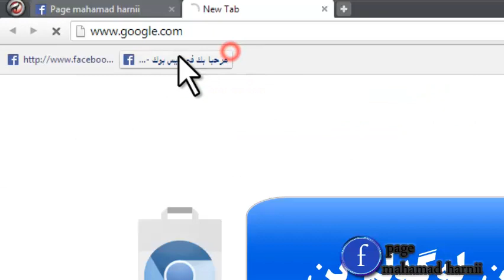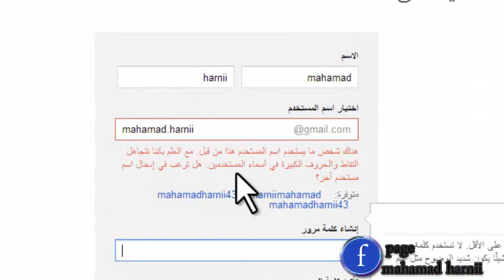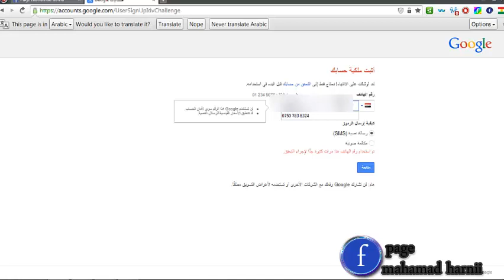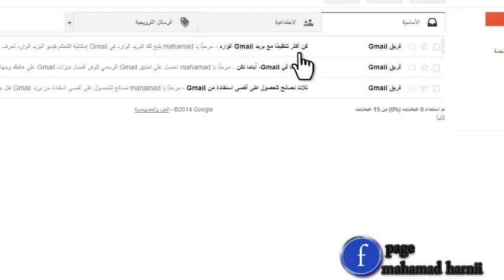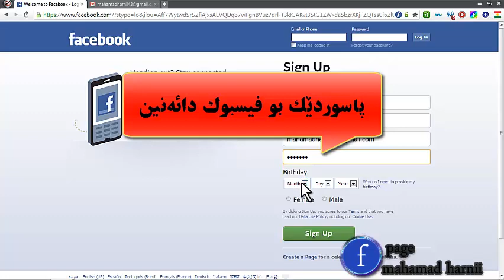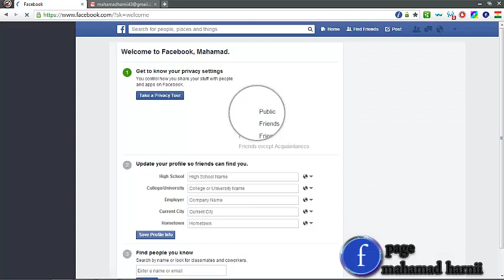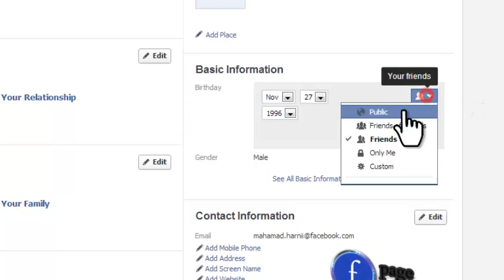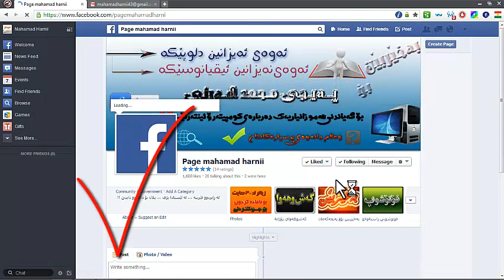جونیه‌تی دروستكردنی فیسبوك له‌ ریكای جیمیله‌وه‌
بۆ زانیاری زیاتر سه‌یری په‌یجه‌كه‌مان بیكه‌ن له‌ فیسبوك